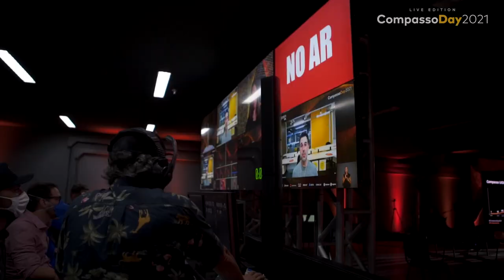Compasso Day 2021